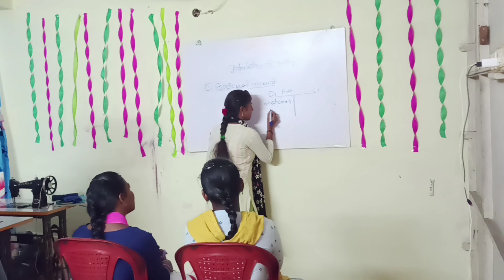Sri Venkateswara education Training Centre in Nellore